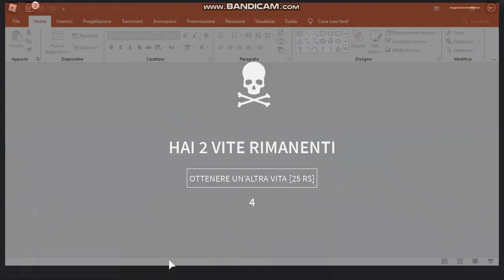How To Get AJ'S CRATE DROP #1 In SCP Roleplay C 2